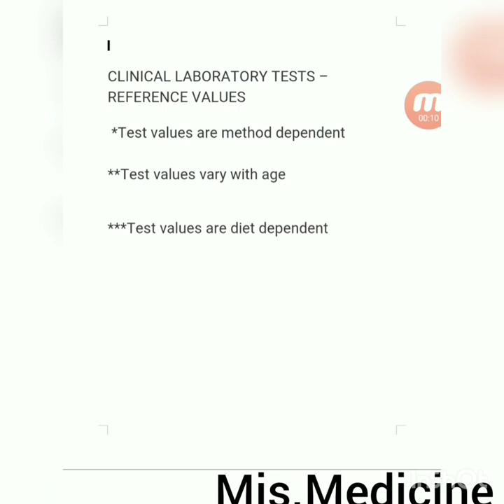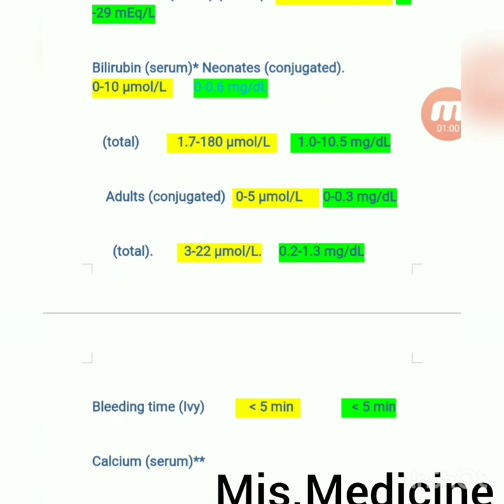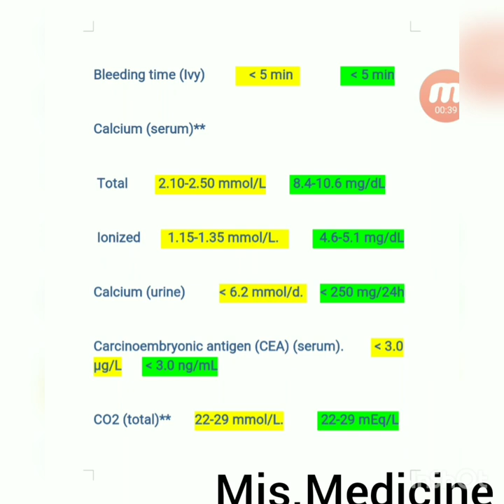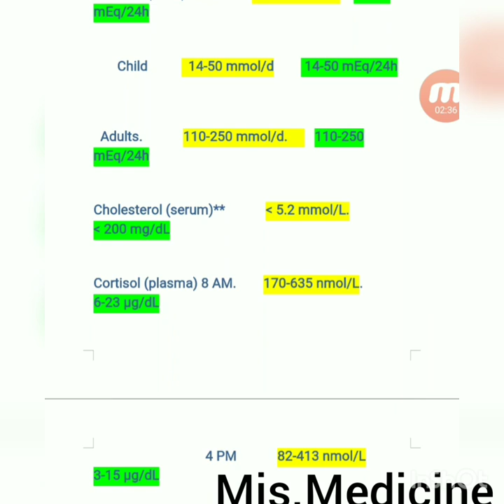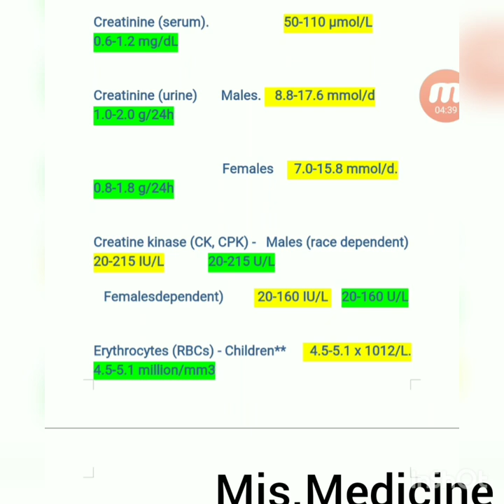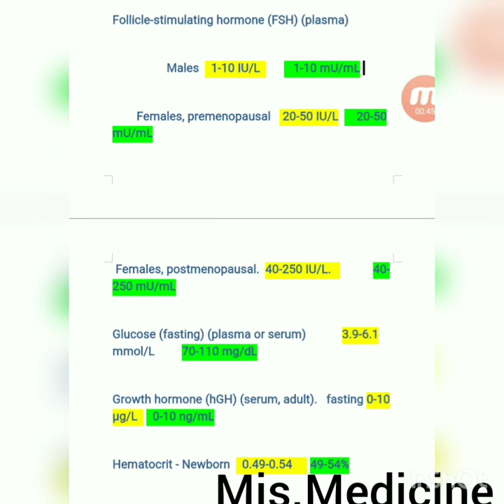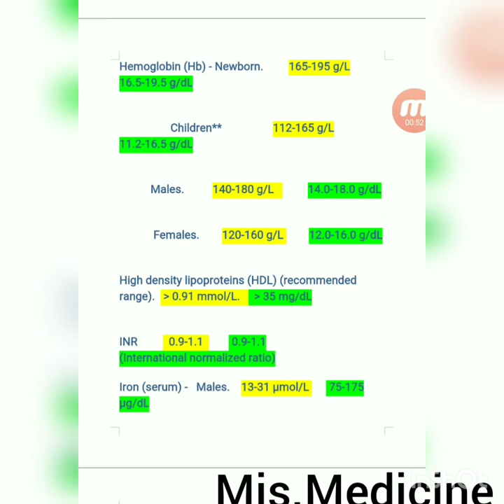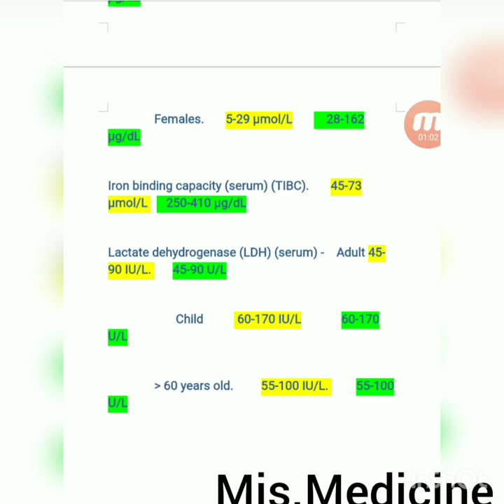Clinical laboratory tests - Reference Values Part -1 || Mis.Medicine